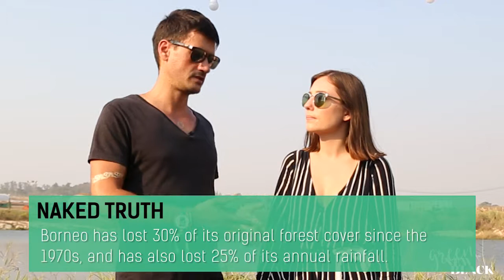David Gaveau: Tracking Deforestation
South East Asia is losing its rainforests faster than anywhere else in the world. Rainforests are critical to our survival in many ways says David Gaveau, Scientist at the Center for International Forestry Research, who tracks forest destruction. Watch this video to find out more.

This interview was shot at Wonderfruit Festival in Pattaya and is part of our 'Green Warrior' series of inspiring interviews with conscious-prenurs around the region.